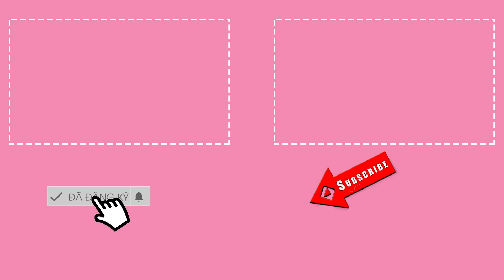Gọi mời Đông Nhi đóng cảnh nóng, Ngô Kiến Huy bị tố trả cát-sê có hai bịch xoài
Ngô Kiến Huy bày mưu tính kế lừa Đông Nhi trên sóng nhưng không ngờ bị bạn troll lại.